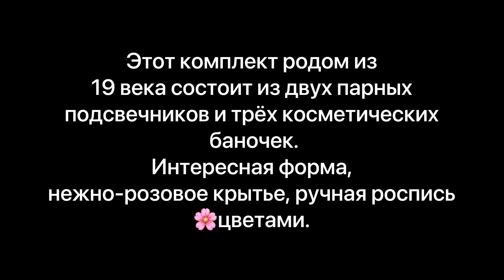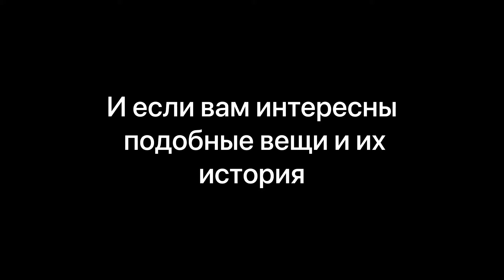Фарфоровые редкости из будуара красавиц 19 века, фабрика Гарднера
Хочу показать вам редкий фарфоровый комплект для туалетного столика из 5 предметов. Фабрика Гарднера. Россия. Конец 19-го, начало 20-го вв.

Комплект состоит из двух парных подсвечников и трёх косметических баночек.
Интересная форма, нежно-розовое крытье, ручная роспись цветами.
Подобные наборы стояли на туалетных столиках дам 19 века , и сейчас тоже вполне уместны

А Мой магазин в Инстаграм: @theoldstock